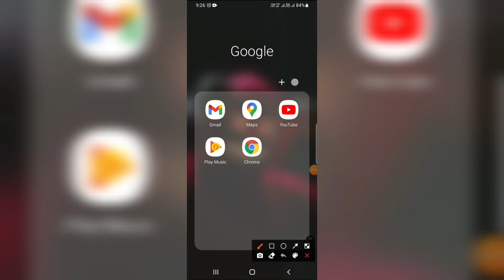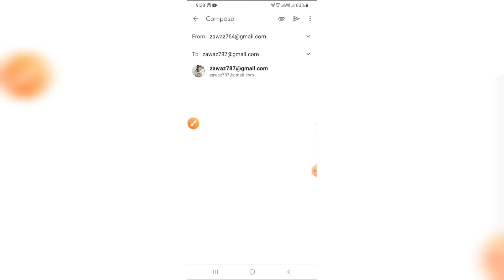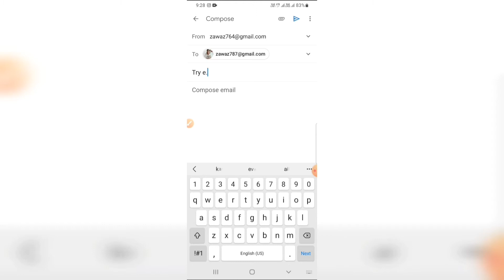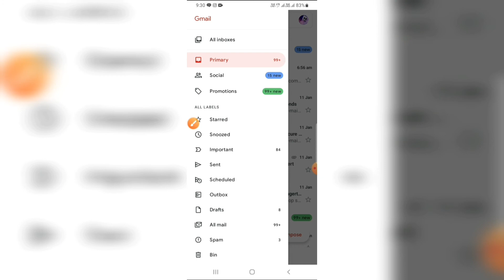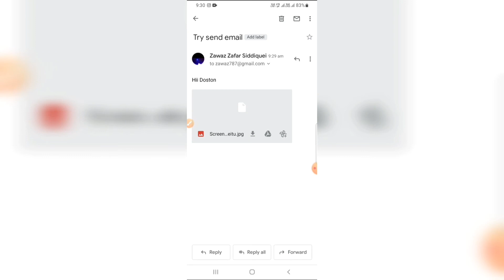email kaise kiya jata hai||Gmail app se email kaise karen